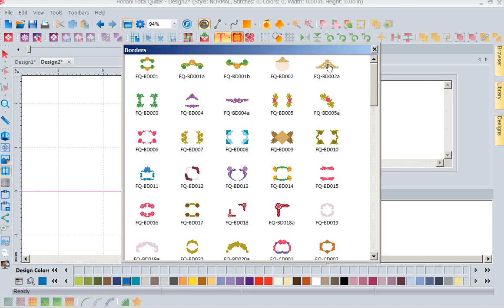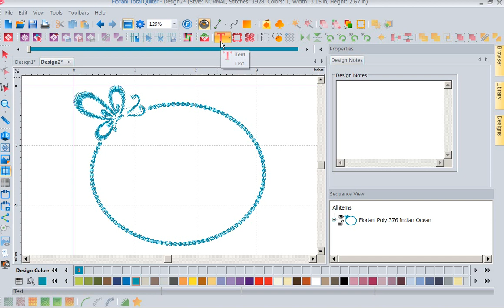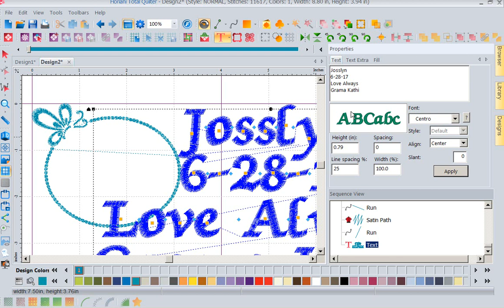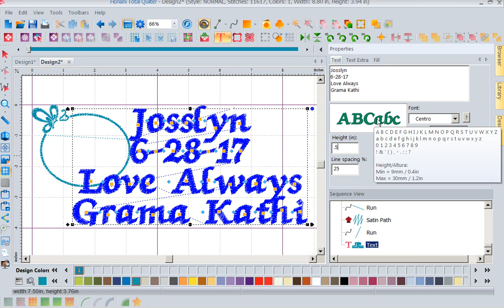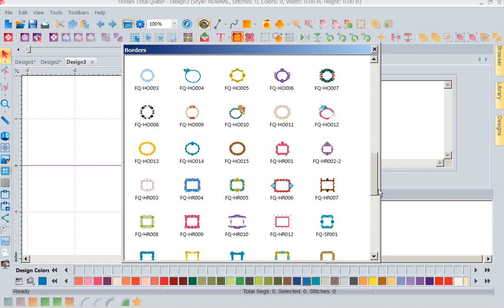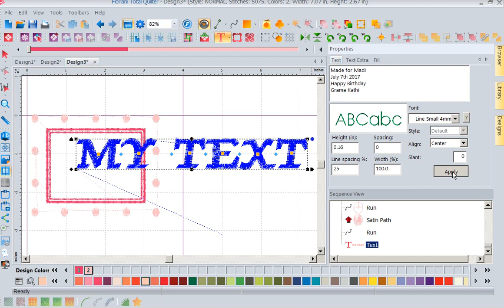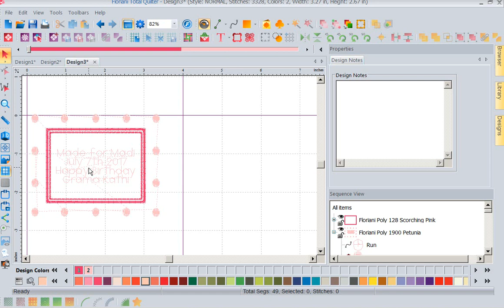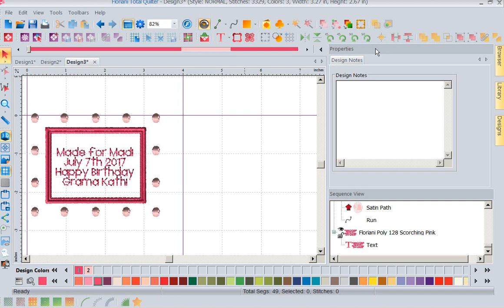Total Quilter and Labels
We hope you enjoyed your July 4 holiday! This week Floriani Educator Kathi Quinn will go over the basics of creating labels with Total Quilter. She will show you how to select a border and how to pick a text font that will go with it! She also goes over some tips on how to fit your text into the border and arrange it in a visually appealing way!